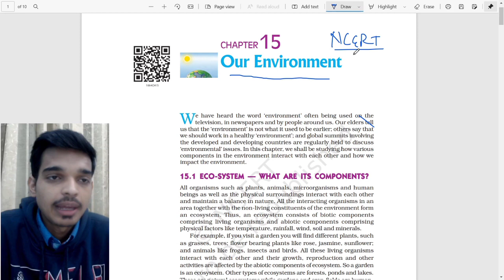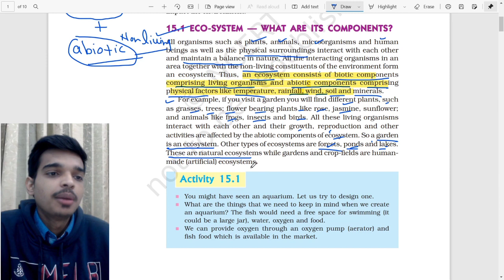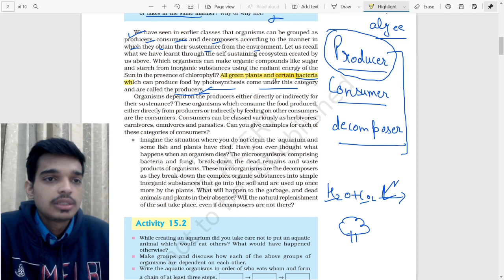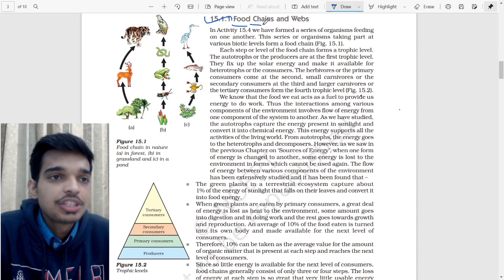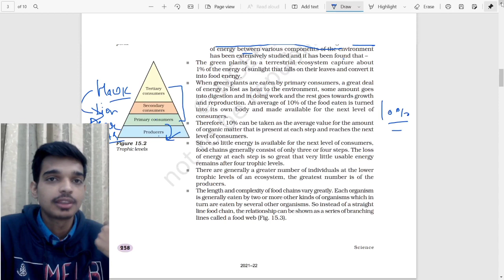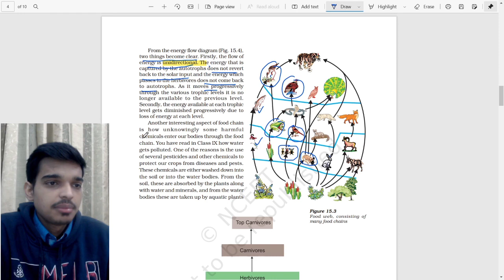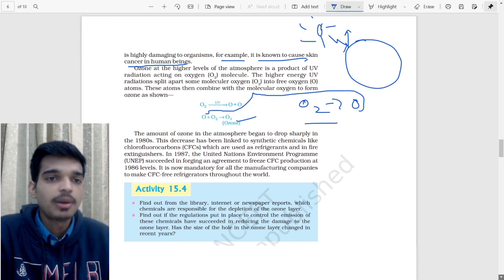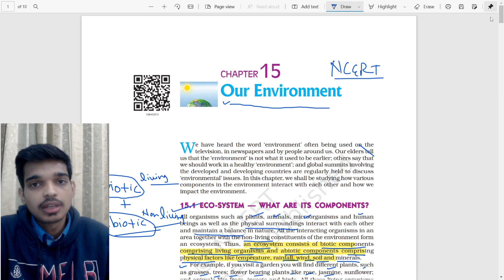Our Environment Complete Chapter in one video from Ncert class 10th Biology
TimeStamp

00:00 start
00:48  chapter Intro -
01:17 Ecosystem and its component
07:07 Tropic Level -
12:35 Role of Decomposer -
15:34 Food Chain -
21:41 10% Law -
24:07 Food Web -
 26:16 Biological MAgnification -
29:50 Ozone Layer -
32:43 Managing Garbage

our environment class 10 full chapter 15 from ncert